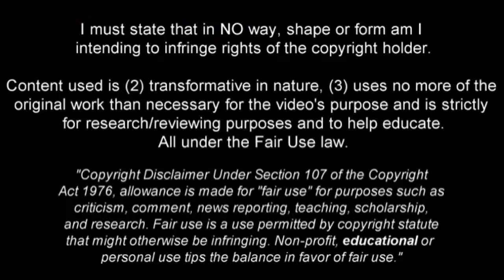09 VICTOR LINDELOF vs Real Salt Lake 2017 HD